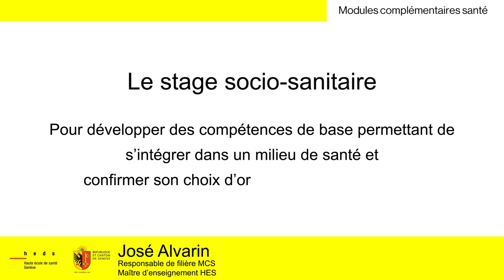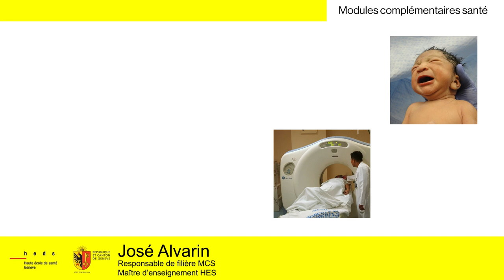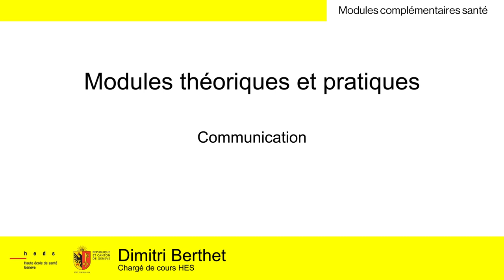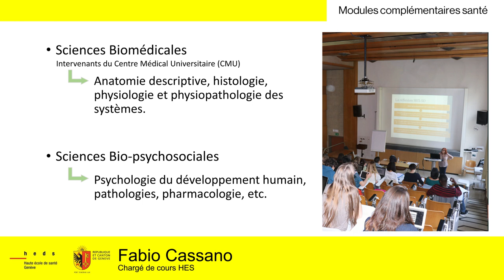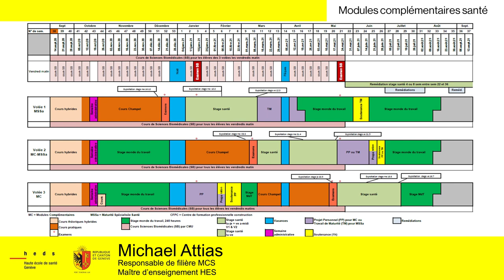MCS - Vidéo de présentation 2020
Découvrez le contenu de l'année préparatoire (MCS) de la Haute école de santé de Genève, destinée aux candidat-e-s qui ne sont pas au bénéfice d’un accès direct en formation Bachelor dans le domaine santé.
Une vidéo réalisée dans le cadre de la Journée Portes Ouvertes en virtuelle de la Haute école de santé de Genève.

Réalisation : Michael Attias et José Alvarin
Montage final : Gilles Borel